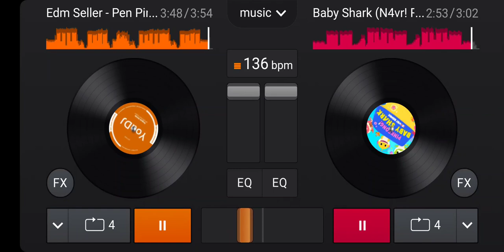Baby pen pineapple Apple pen Mashup